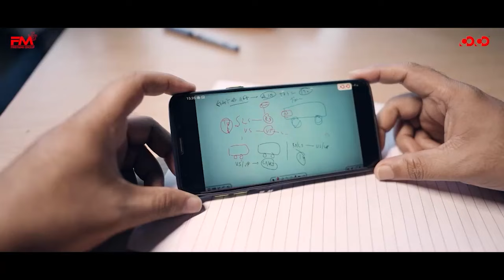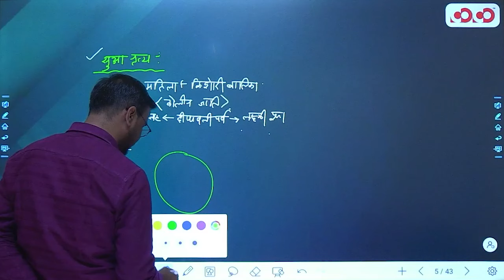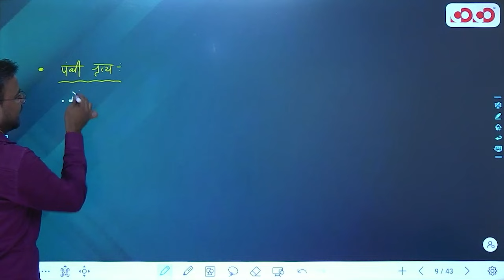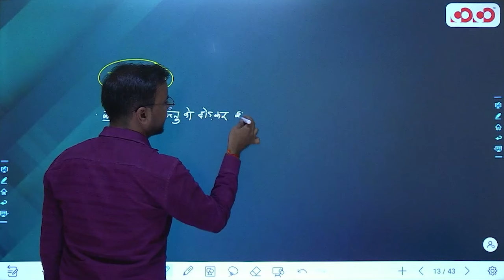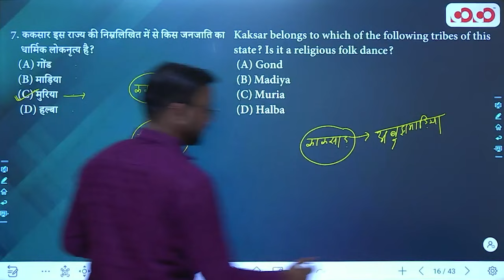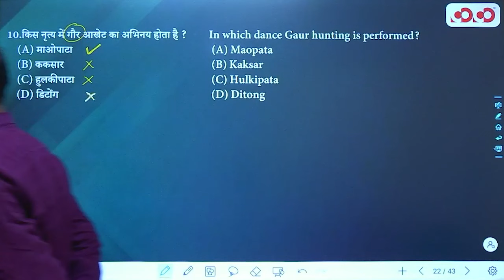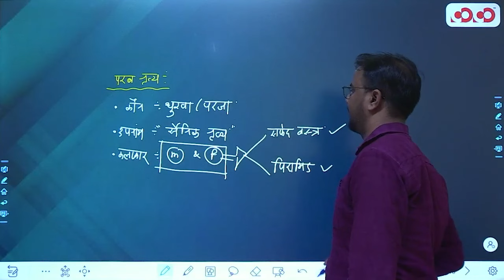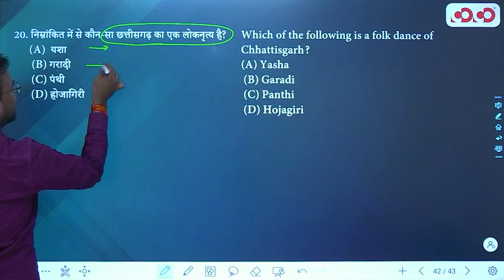छत्तीसगढ़ के लोकनृत्य एवं जनजातिय नृत्य | Lec - 05 | Target on Prelims MCQ | Yaswant Sir